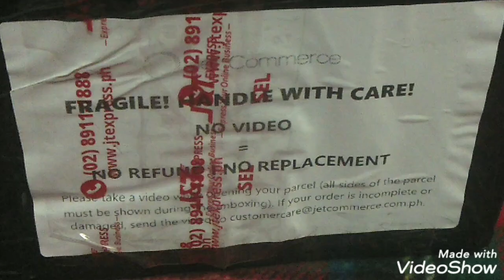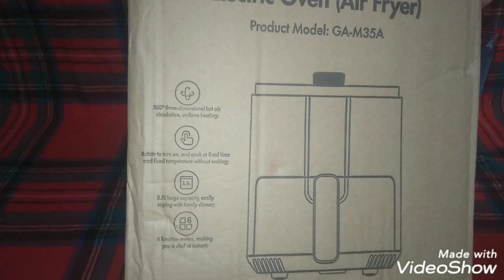unboxing GAABOR Air Fryer from Shopee Payday Sale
Special Live Streaming sale price P898
Used voucher
30% cash back
Used coins

paid only P726 😁😁😁

salamat Shopee